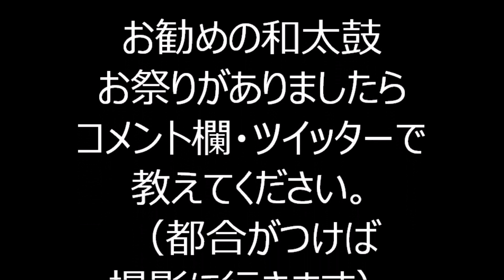東京おどり 2023年赤坂浄土寺盆踊り３０ 東京都港区 一ツ木通り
2023年、東京都港区にあります「浄土宗平河山浄土寺」
境内で行われました盆踊りの様子です。